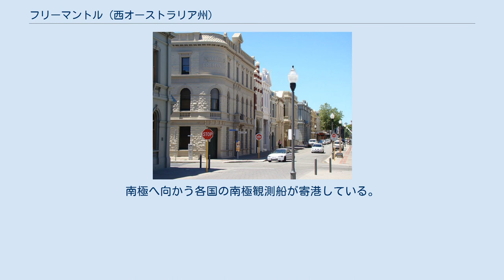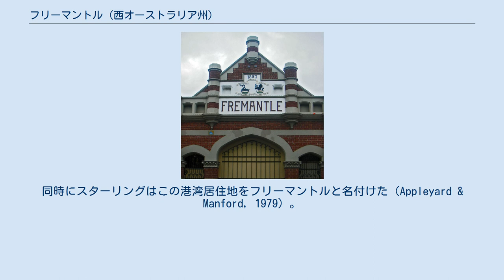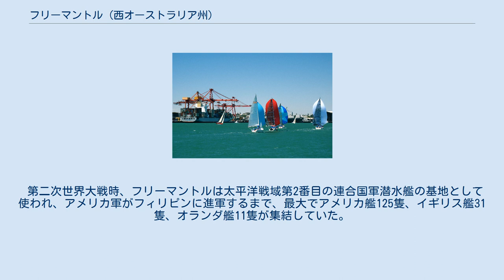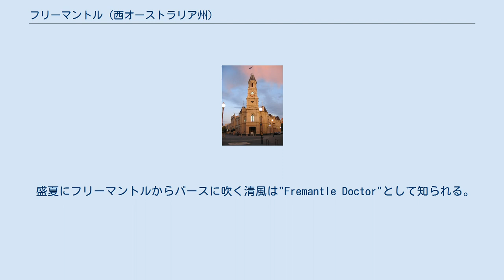フリーマントル (西オーストラリア州)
タウンホール 街並み フリーマントル港 フリーマントル（Fremantle、発音："FREE-mantle"）は西オーストラリア州の港町。
州都パース CBDから南西19kmのスワン川河口に位置する。
人口は約2万9000人。
地名は英国海軍の軍人チャールズ・フリーマントルに因む。
 パースの外港として機能しており、州内で最大規模の港湾施設を備えている。
古くから港町として栄えているため歴史的な建物が多く残り、観光地としての側面もある。
南極へ向かう各国の南極観測船が寄港している。
 1829年4月25日、英国海軍の船長 チャールズ・フリーマントルのチャレンジャー号がフリーマントル沿岸に着き、フリーマントルを含む"スワン川植民地"の建設開始。
5月2日、ジョージ4世の名により"ニューホランド（当時のオーストラリア大陸の呼び名）"の西部を統治する、数日後キャンプが作られ、フリーマントルはそれ以来居住地である。
1ヶ月後の6月1日に、ジェームズ・スターリング が正式にスワン川植民地の建設の為に到着、パースにはその年の8月12日まで人は居住していなかった。
8月25日にフリーマントル船長はスターリングとともに植民地建設を行った後に植民地を去る。
同時にスターリングはこの港湾居住地をフリーマントルと名付けた（Appleyard & Manford, 1979）。
 1850年から1868年までは流刑地であった。
 1881年、フリーマントルとパースを結ぶ鉄道が開業した。
 1897年、港湾の拡張工事が行われ、スワン川河口の砂岩を撤去し、大型船の入港を可能にした。
当時は中東からラクダが輸入されており、ラクダが道路を移動するための特別な交通法規があった。
 1929年、市となる。
 第二次世界大戦時、フリーマントルは太平洋戦域第2番目の連合国軍潜水艦の基地として使われ、アメリカ軍がフィリピンに進軍するまで、最大でアメリカ艦125隻、イギリス艦31隻、オランダ艦11隻が集結していた。
 フリーマントルには多くの歴史的建物がある。
囚人が建てたフリーマントル刑務所は世界遺産に登録されている。
 イタリア、ポルトガル、クロアチアなどのコミュニティーがある。
 1987年のアメリカスカップの開催で世界的に名前が知られるようになった。
 AFLチームは フリーマントルFC（通称： The Dockers）。
 盛夏にフリーマントルからパースに吹く清風は"Fremantle Doctor"として知られる。
 （indicates suburb partially located within City）